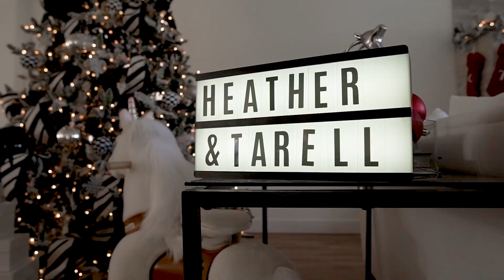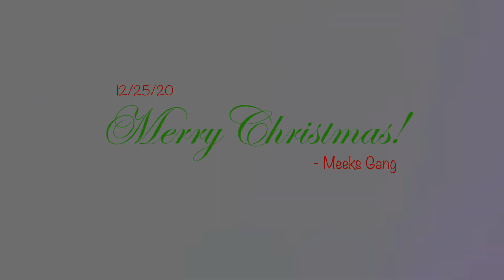WHAT WE DIDN’T SHOW YOU ON CHRISTMAS!!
What we didn’t show you on Christmas... I know we’re late, but better late than never!

Heather's Snapchat: Heaviesanders
Heather's twitter: Heathersanders_

Tarell's Snapchat: s550relli
Tarell's twitter: Kingtrell_

Tylee's Tik Tok: everyonnelove.tylee